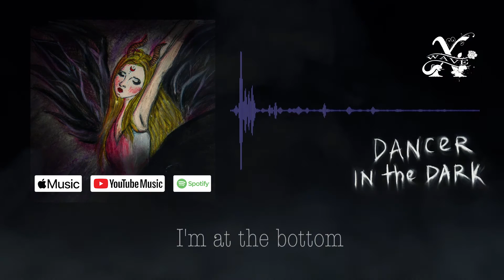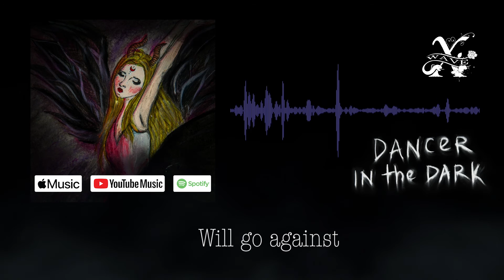Wave.X - Dancer in the dark (Lyric video)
Hello, friends! Let us tell you one interesting story about the dancer and the dark. Be aware of the fact that once you hear this story, dancer will always remain in you darkness...

I hold cold wings in my arms
In the red rays of the sun
I completely forgot
How to be alive

When an emptiness inside
Slowly spreading through my veins
I am dancer in the dark
On the blades

Calling a disaster!
I will go against
Wars and dirty faith

I hold your pain in my arms
In the pale rays of the night
Where the stars shine above us

Killing silence of my room
Drowns out the thoughts in my head
On the graves

I'm at the bottom of the black river
I don't want to wake up

In my eternal memories
We are cut off from the real world
A disaster
I seem to breathe underwater
Forever

Will go against